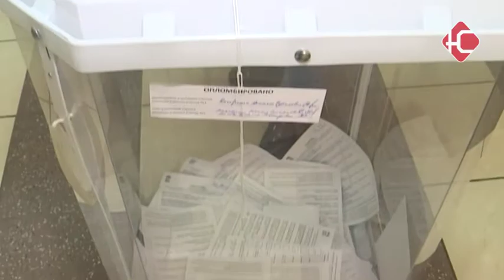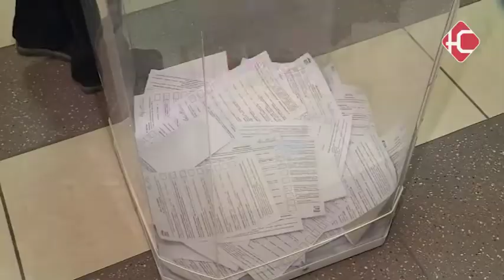Кто пойдет на выборы.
Кто пойдет на сентябрьские выборы. На выходных в 24 избирательном округе - прошло предварительное голосование. Жители 26-ти домов - 15, 16 и 16 А микрорайонов - определились с кандидатом от "Единой России". Многие, по традиции, приходили на голосование семьями. Подробности далее.